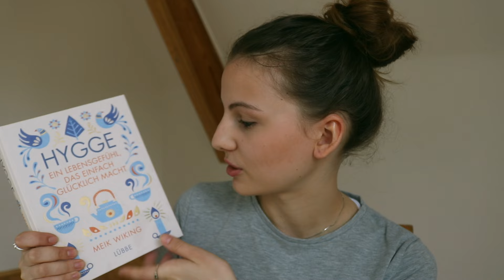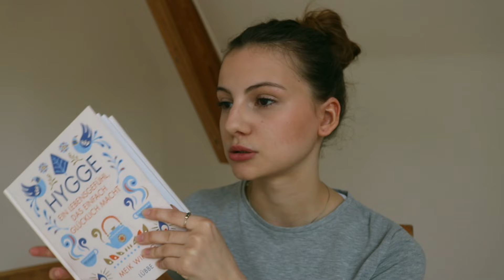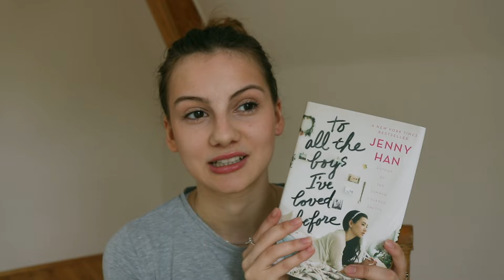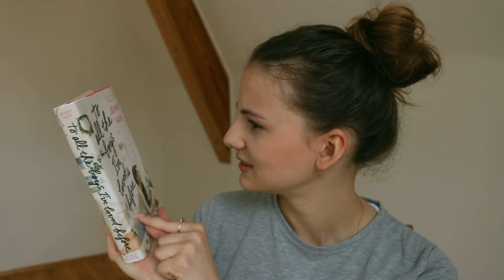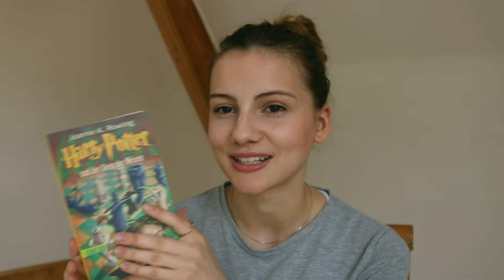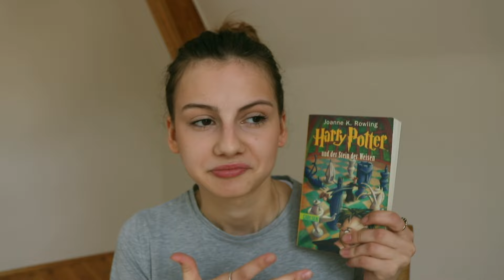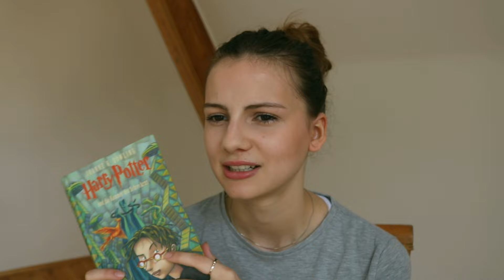dubistwasduLIEST | Hygge, To All The Boys I've Loved Before, Harry Potter 1& 2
Was hat euch das letzte Buch, was ihr gelesen habt, gegeben?

Hygge - Meik Wiking
To All The Boys I'Ve Loved Before - Jenny Han
Das Geheimnis der Lebensenergie in unserer Nahrung - Rüdiger Dahlke
Harry Potter und der Stein der Weisen - J.K. Rowling
Harry Potter und die Kammer des Schreckens - J.K. Rowling

Was ich trage:
essence stay stay all day 16h long-lasting Concealer in 20 soft beige
trend it up Lippenstift in 010
Shirt: Asos

Nora Wunderwald
Postfach 53 01 10
01291 Dresden